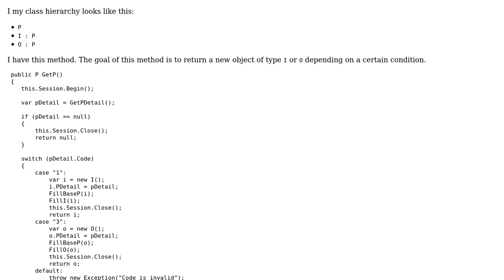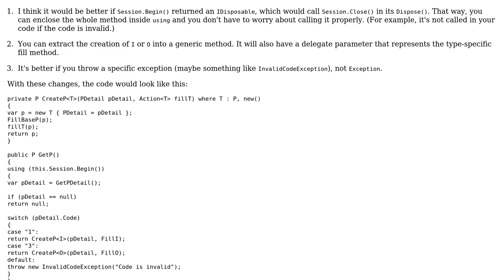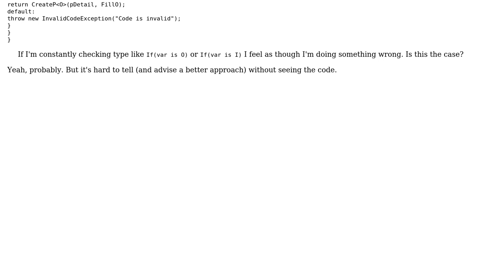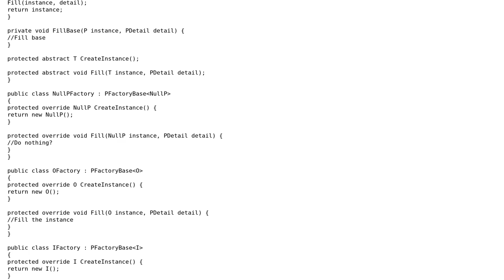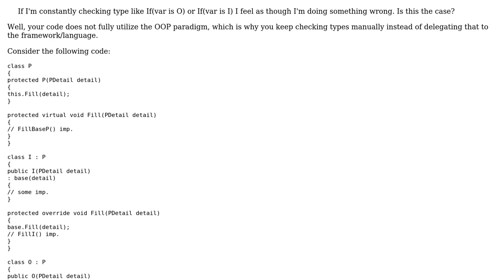Code Review: Need help with my code using a base class? (3 Solutions!!)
Code Review: Need help with my code using a base class?

With thanks & praise to God, and with thanks to the many people who have made this project possible! | Content (except music & images) licensed under CC BY-SA | Music | Images & others | With thanks to user svick user Shelakel user Ohad user Chace Fields and the Stack Exchange Network Trademarks are property of their respective owners. You are responsible for your own actions.